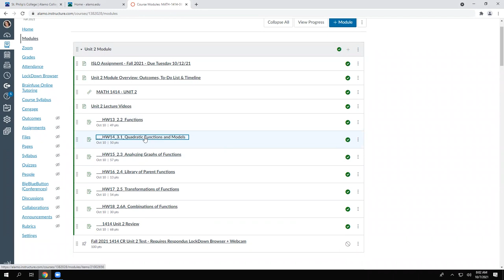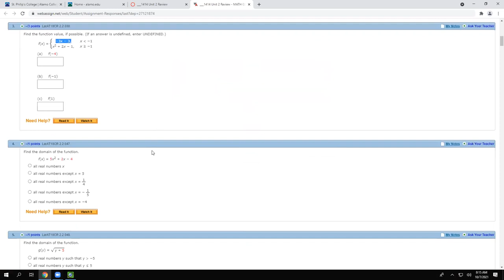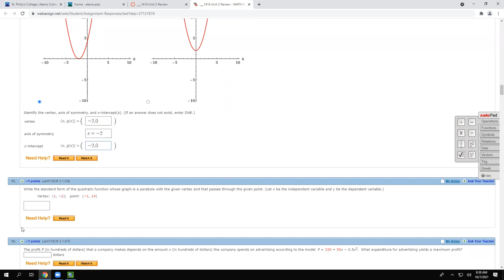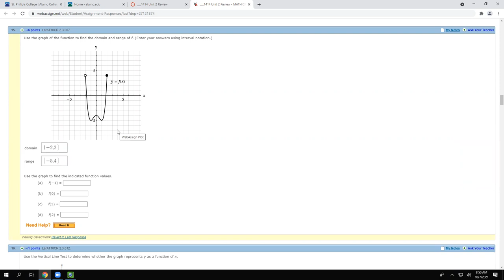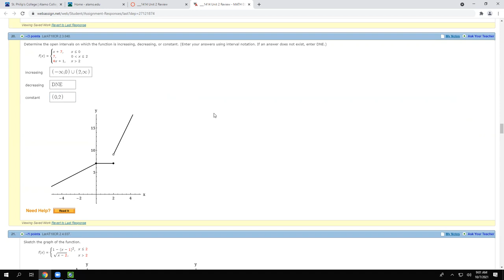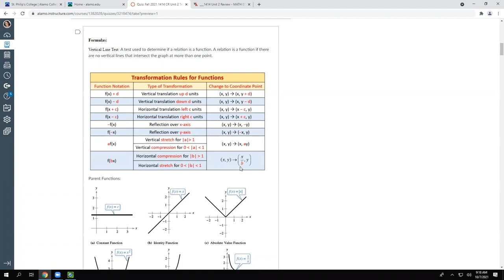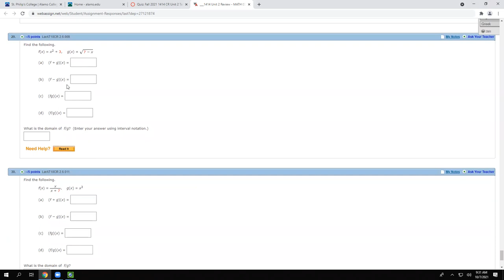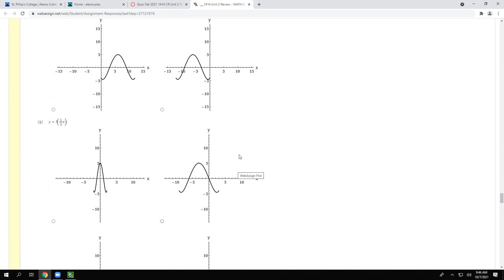1414 Unit 2 Review on 10.7.21